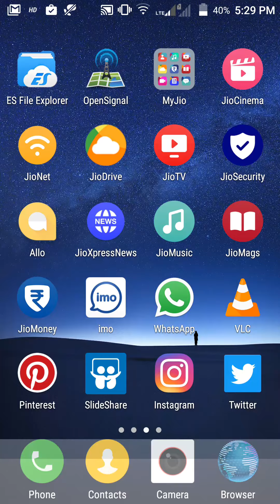Google Allo tricks - How to play Pacman game in Google Allo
Yet other simple tutorial of Google Allo regarding several built in option of playing games